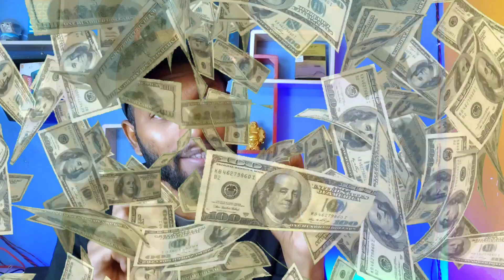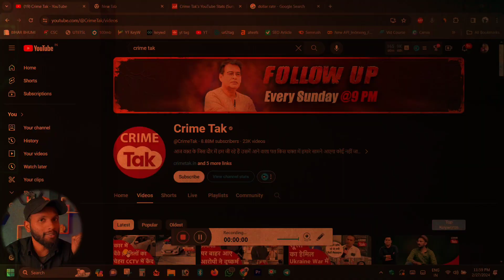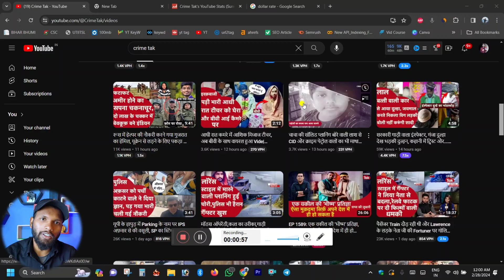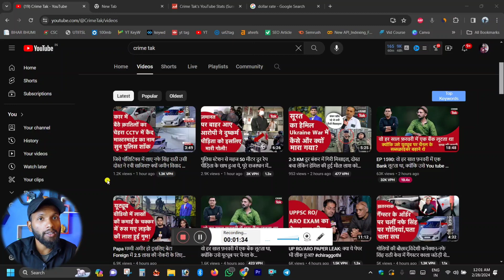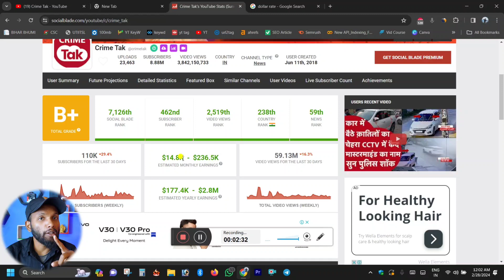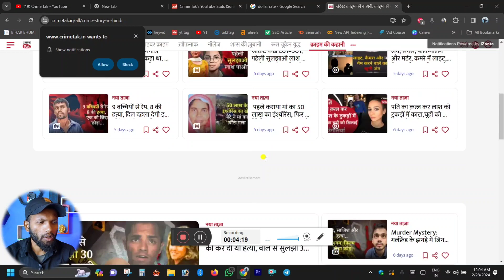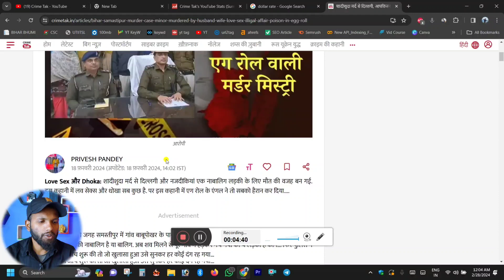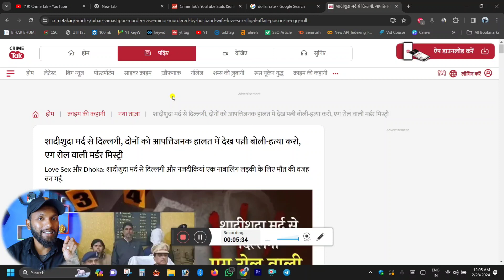🔥ऐसा चैनल बनालो 2 दिनों में BOOST | Story Video Kaise Banaye? | How to Get Trending News | चुपके से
YouTube Channel Kaise Banaye |  YouTube Channel Create 2024 | YouTube Channel Banane ka sahi tarika 👇

Trending news video kaise banaye
news video editing
news channel jaisi video kaise banaye
 how to make a story video
 how to make crime story video
 how to make a horror story video
 how to make crime thriller story video
 crime thriller story research
 trending story search kaise kakate hai